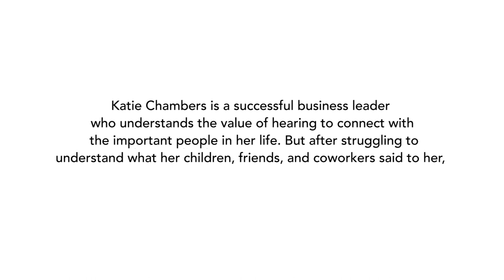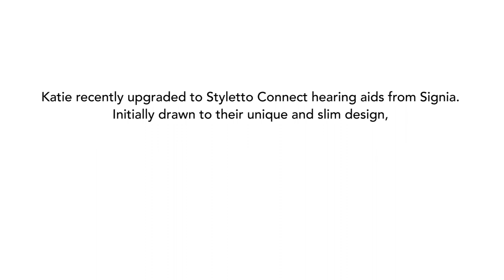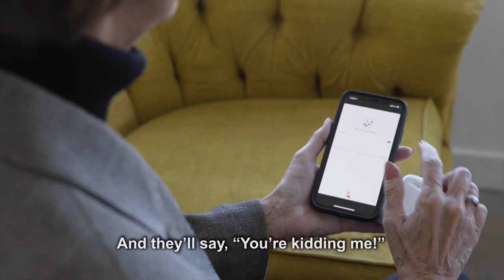Katie Goes Rechargeable with Styletto Connect | Signia Hearing Aids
Katie is a successful business leader who understands the value of hearing to connect with the important people in her life. But after struggling to understand what her children, friends, and coworkers said to her, Katie decided it was time to do something about her hearing loss. With Styletto Connect hearing aids from Signia, Katie benefits from enhanced comfort, connectivity, portable rechargeability, and exceptional sound quality.
This is Katie‘s Signia story.